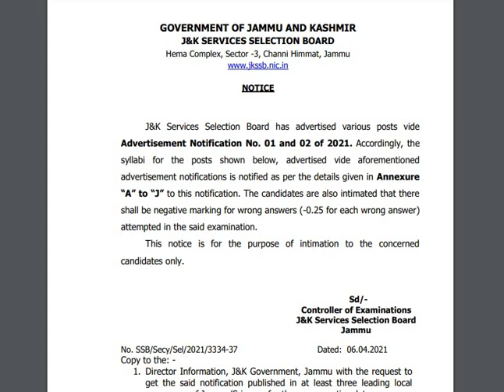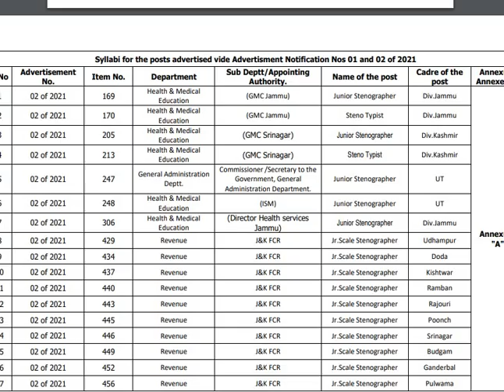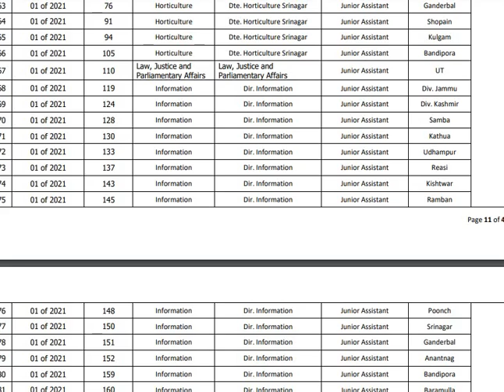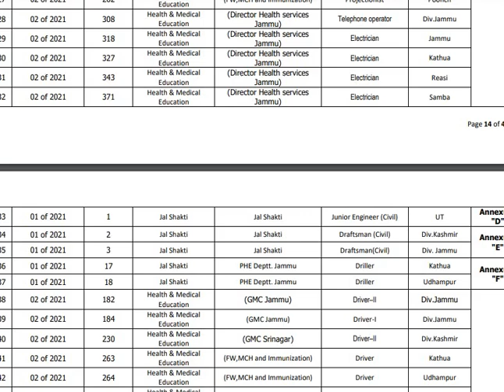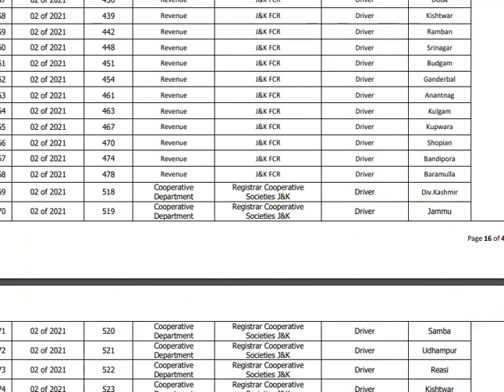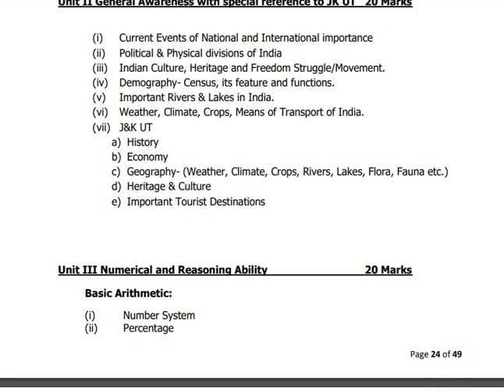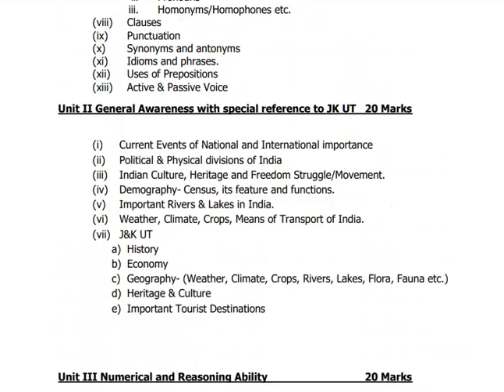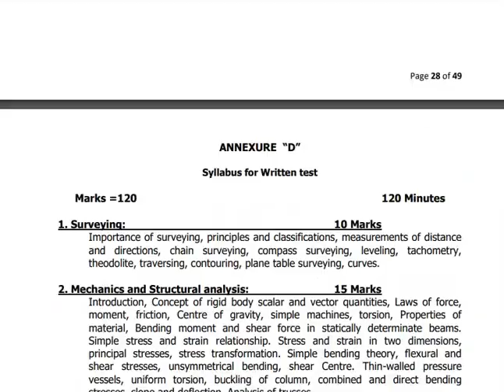JKSSB released the Fresh Syllabus for Various Posts | Advertisement Notification No. 01 & 02 of 2021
J&K Services Selection Board has advertised various posts vide
Advertisement Notification No. 01 and 02 of 2021. Accordingly, the
syllabi for the posts shown below, advertised vide aforementioned
advertisement notifications is notified as per the details given in Annexure
“A” to “J” to this notification. The candidates are also intimated that there
shall be negative marking for wrong answers (-0.25 for each wrong answer)
attempted in the said examination.
This notice is for the purpose of intimation to the concerned
candidates only.